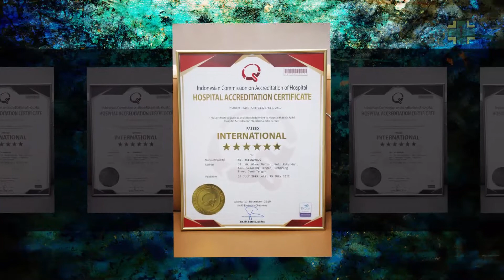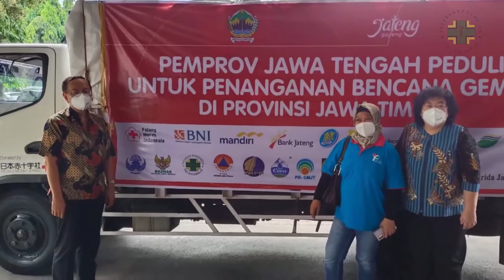Karsa dan Karya demi Kemanusiaan Yayasan Kesehatan Telogorejo Masa Jabatan 2017 - 2021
Tahun ini merupakan tahun terakhir masa jabatan para pembina, pengawas dan pengurus Yayasan Kesehatan Telogorejo periode 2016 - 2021, berbagai perjuangan khususnya 2 tahun terakhir telah dilewati dengan baik.